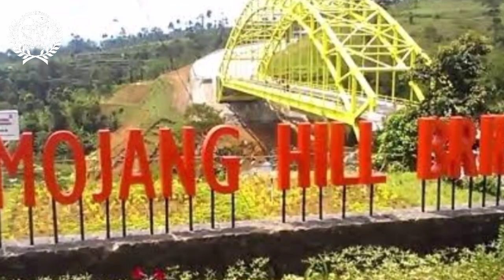ngaladog ka Majalaya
ngaladog ka kec.ibun Majalaya